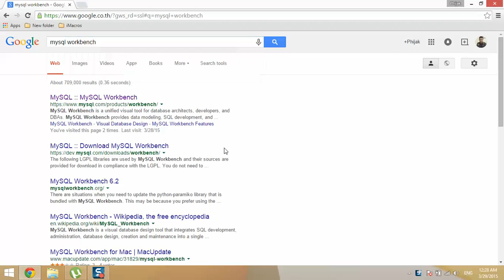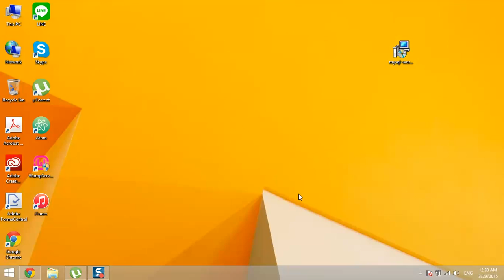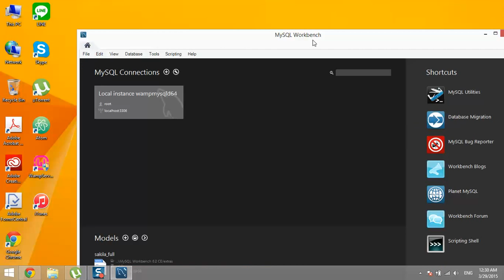การดาวน์โหลดและติดตั้ง MySQL Workbench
อยากเข้าใจ PHP ให้มากขึ้น ที่นี่เลย มีตัวอย่างมากมาย